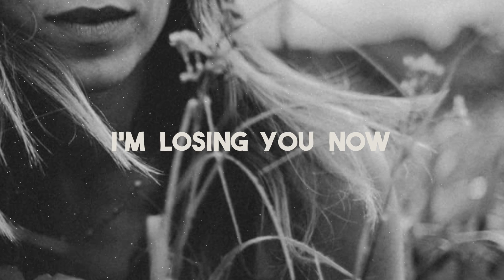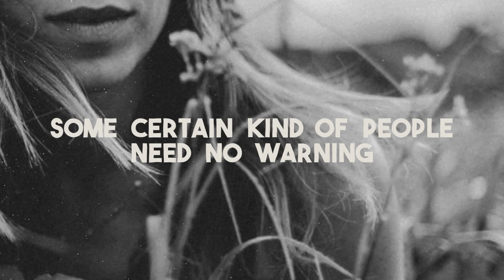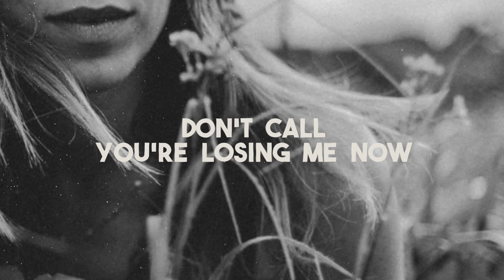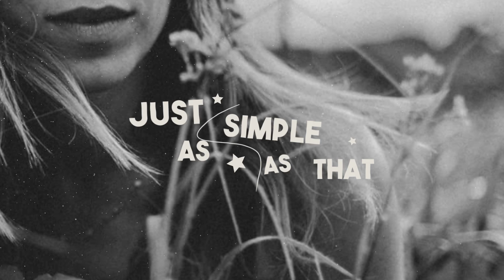DON'T CALL - ANIMOR (Mammut Project REMIX)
Released  EP Chasing Gold - ANIMOR on 19th june 2017